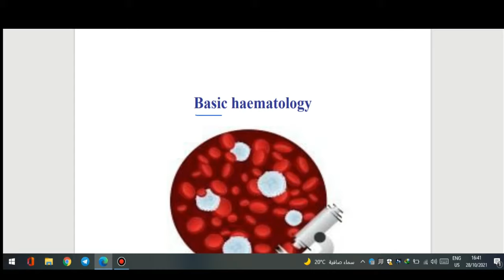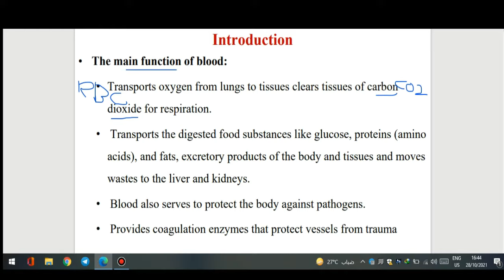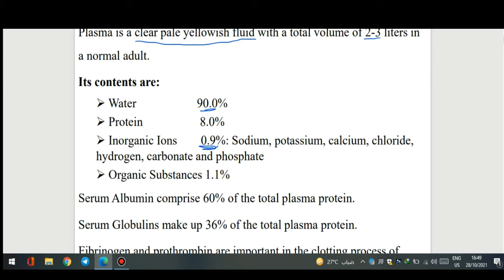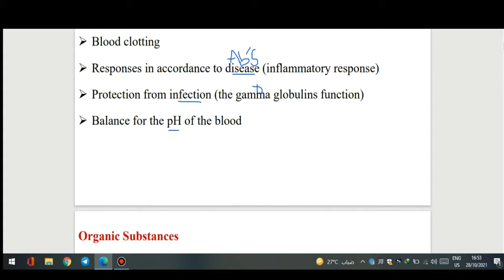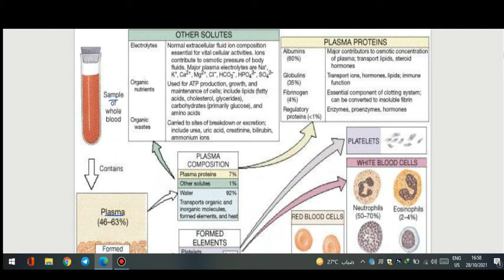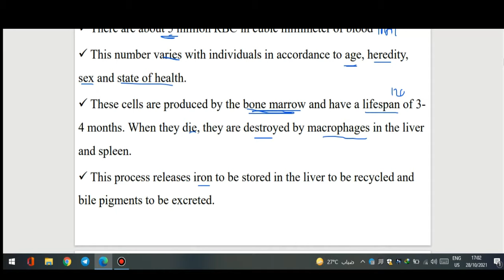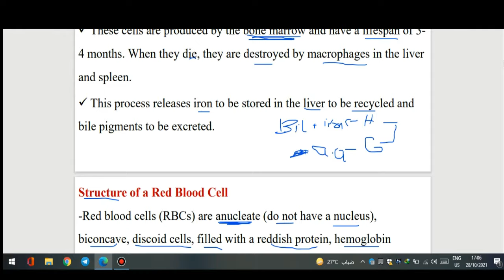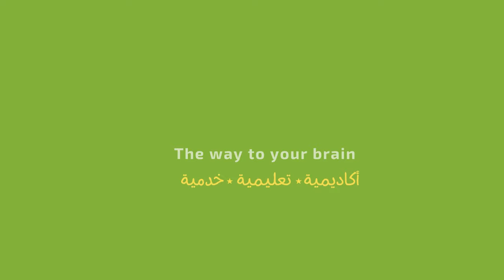علم الدم | Hematology (Basic hematology CH1 Part 1 أساسيات علم الدم الجزء الاول)